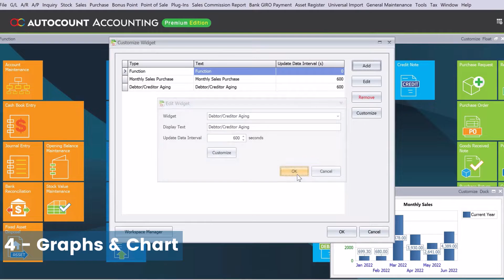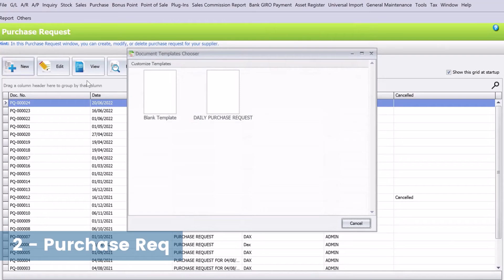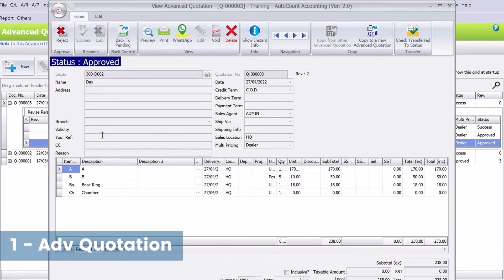AutoCount v2.0 TOP 5 Features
Want to know what's new in AutoCount V2.0?

Watch this video and see how these features can assist you in your day to day operations.